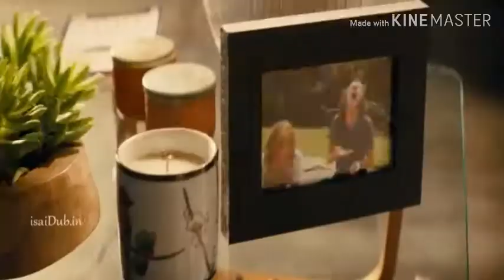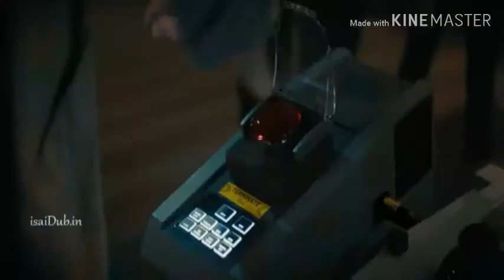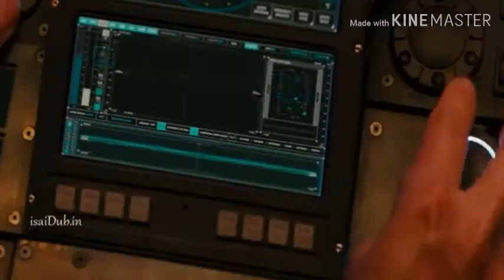Monster Godzilla 2019 Movie intro scene in tamil dubbed